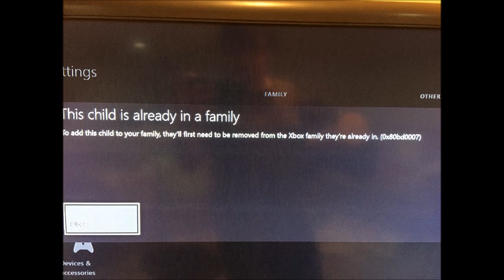Xbox One How To Fix This Child Is Already In a Family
This is how I was able to solve the problem, the cause was me redeeming a card and it wouldn't let me buy anything so the root of the problem was in my settings which was controlled by a account that a had some how linked to my account I'm sorry if this video did not help you at all. Advice, Think of a spare account you made, you may have also linked it to the profile with the issue.